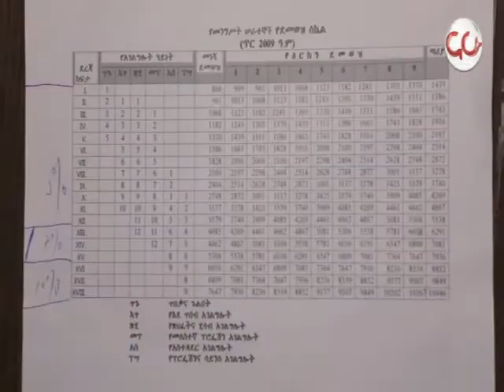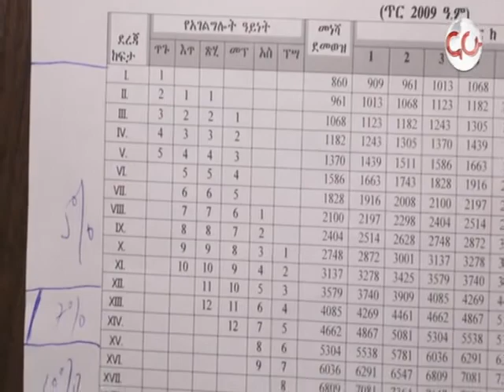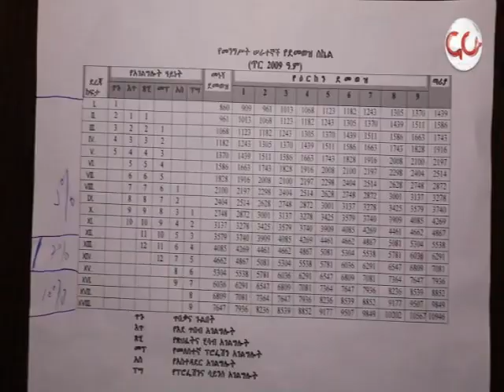Nahoo | Dana - በቅሬታ ላይ ሌላ ቅሬታ፣በቅሬታ ላይ እንደገና ሌላ ቅሬታ_በአዳማ ሳይንስና ቴክኖሎጂ ዩኒቨርሲቲ - NAHOO TV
በቅሬታ ላይ ሌላ ቅሬታ፣በቅሬታ ላይ እንደገና ሌላ ቅሬታ_በአዳማ ሳይንስና ቴክኖሎጂ ዩኒቨርሲቲ